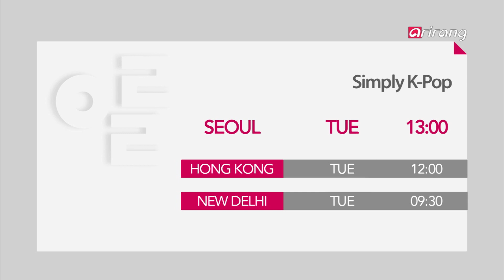Simply K pop Ep98 with TASTY/ Line-up: VIXX, Wa$$up, The Boss / 심플리케이팝, 테이스티, 빅스, 와썹, 대국남아